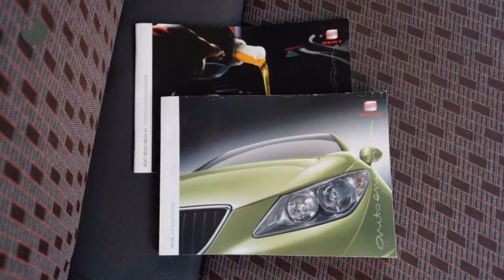Seat Ibiza 1.2 Club (Airco/5drs./LMV)